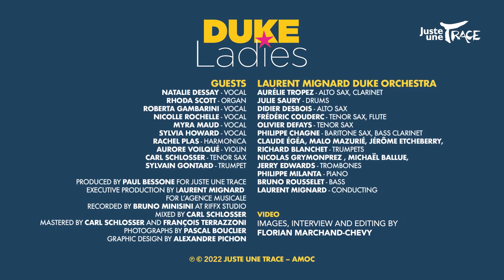DUKE LADIES - élu « meilleur disque de Jazz classique 2021 » de l'Académie du Jazz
Avec Duke Ladies, Laurent Mignard Duke Orchestra propose un large éventail instrumental et vocal en hommage aux femmes. Des artistes invitées dont Natalie Dessay, Rhoda Scott et Roberta Gambarini rejoignent les jazzwomen de l’orchestre pour incarner avec talent et générosité les multiples facettes de l’élégance ellingtonienne.

Laurent Mignard et 3 de ses instrumentistes ont répondu à quelques questions à l'occasion de la remise des prix de l'Académie du Jazz au Pan Piper, à Paris.

LAURENT MIGNARD DUKE ORCHESTRA
Aurélie Tropez (sax alto, clarinette)
Julie Saury (batterie)
Didier Desbois (sax alto)
Frédéric Couderc (sax tenor, flûte)
Olivier Defays (sax tenor)
Philippe Chagne (sax baritone, clarinette basse)
Claude Égéa, Malo Mazurié, Jérôme Etcheberry, Richard Blanchet (trompettes)
Nicolas Grymonprez , Michaël Ballue, Jerry Edwards (trombones)
Philippe Milanta (piano)
Bruno Rousselet (contrebasse)
Laurent Mignard (direction)

INVITÉS
Rhoda Scott (orgue hammond)
Natalie Dessay (vocal)
Roberta Gambarini (vocal)
Nicolle Rochelle (vocal)
Myra Maud (vocal)
Sylvia Howard (vocal)
Aurore Voilqué (violon)
Rachelle Plas (harmonica)
Carl Schlosser (sax tenor)
Sylvain Gontard (trompette)

Produit par Paul Bessone pour Juste Une Trace
Production exécutive par Laurent Mignard pour L’Agence Musicale
Enregistré par Bruno Minisini au Studio Riffx
Mixé par Carl Schlosser
Masterisé par Carl Schlosser et François Terrazzoni (Parelies)
Photographies par Pascal Bouclier
Design graphique par Alexandre Pichon
Textes par Laurent Mignard
Traduction par Rebecca Cavanaugh
Grand Merci à François Lacharme

Tournage et montage vidéo : Florian Marchand-Chevy

Avec le soutien de la SCPP

Sortie DUKE LADIES VOL.1 : 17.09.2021
Sortie DUKE LADIES VOL.2 : 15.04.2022 en streaming digital, 29.04.22 en physique